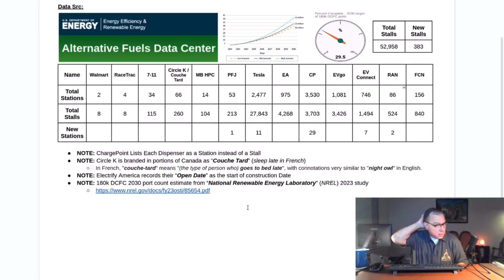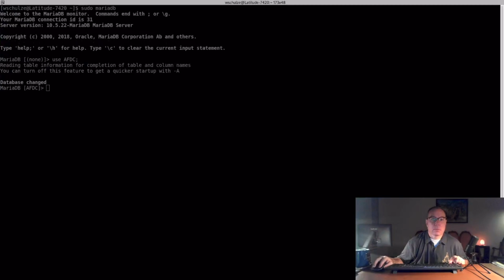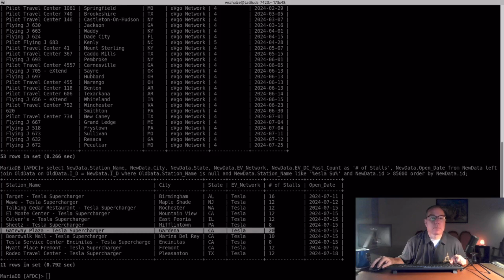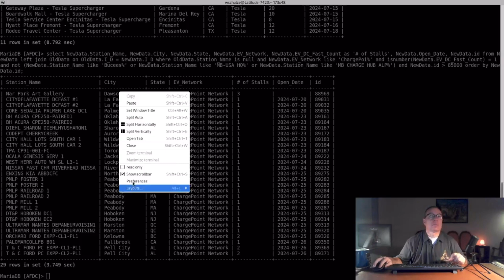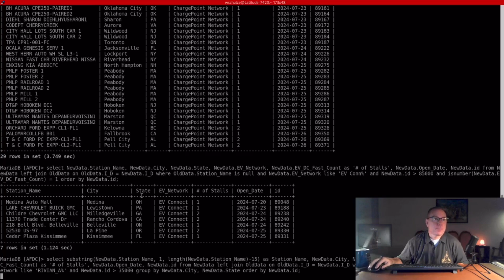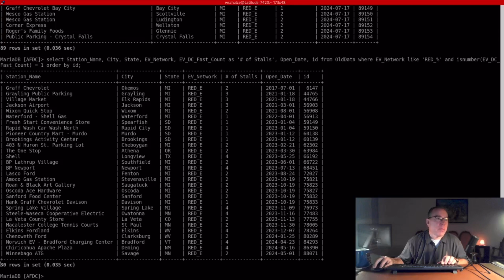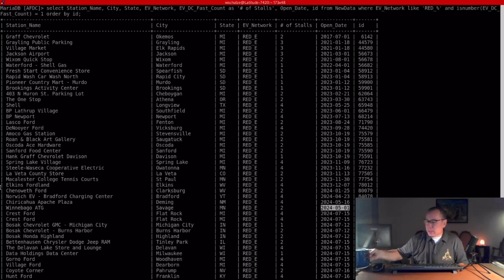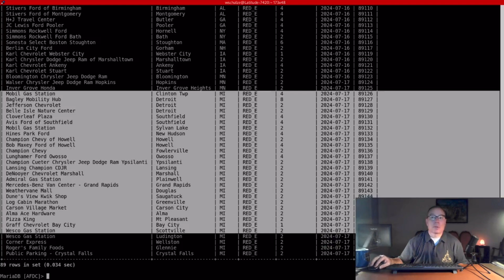North American DCFC Weekly Update - #23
Walmart
RaceTrac
7-11 7Charge
Circle K
Tesla Supercharger
Electrify America
ChargePoint
EV Connect
EVgo
Rivian Adventure Network
Francis Energy

select count(id) from NewData where EV_Network like 'eVgo%';

select count(id) from NewData where EV_Network like 'RIVIAN_A%';